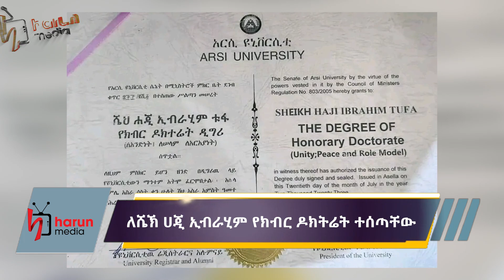|| ከጁሙዓ እስከ ጁሙዓ || የሀሩን ሚዲያ ልዩ መረጃ ሐምሌ 21, 2015 || Harun Media ||